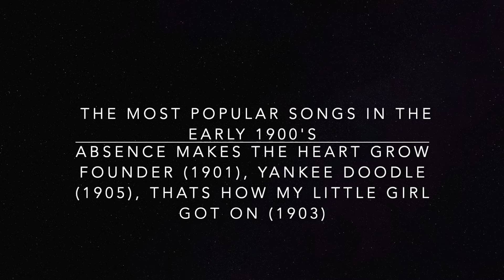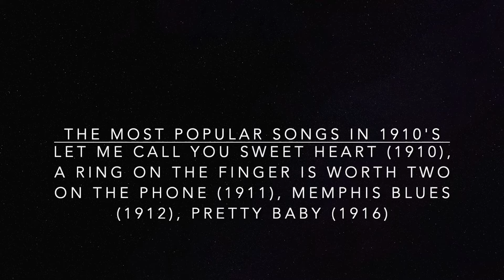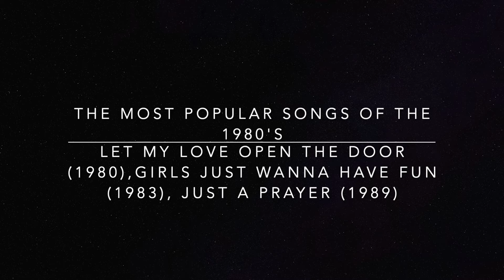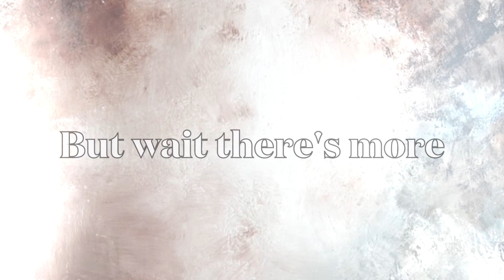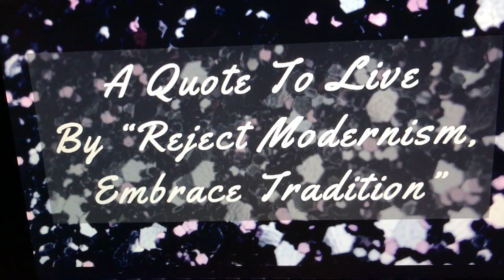120 Years Of Music - 1920's Flapper Girl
Today we look at how music changed over the century

Note: I couldn't put the songs in the video due to copyright problems

More coming soon, video November 12